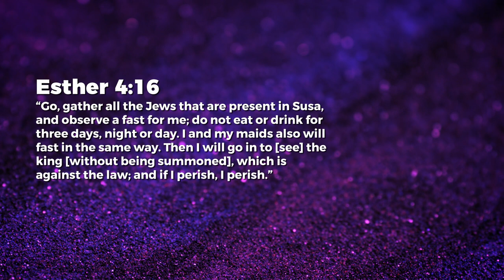Selfless - Nancy Ramya | Daily Devotion, March 10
Today's Daily Devotional: Selfless